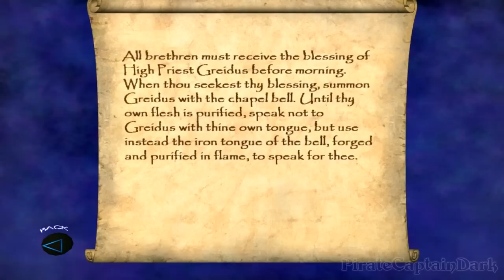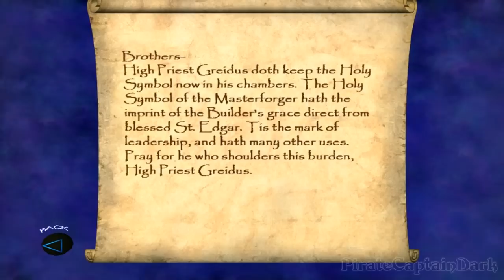Let's Play: Thief Deadly Shadows - Episode 16 - 1ST VS 3RD PERSON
I know what you're thinking; is this all there is to this game? Just clubbing and stealing? The answer is yes. But to be fair, what were you expecting from a game called Thief? That's like making a game about Assassins and spending the majority of the game on sailing missions - oh wait.

In all seriousness, I'm not playing this for the stealth aspect. To me, it's all about the minuscule human interactions that go on between the NPCs before I knock them out cold. Thus, I'm not going to GHOST my way throughout the whole game because it would make this Let's Play way longer than it needs to be. Also, I got rid of the kill counter because I barely ever need to kill.

If you enjoyed this video, then be sure to drop me a like or a comment about how you want my babies. I appreciate it and will totally not make a weird wall display of your printed comments, all connected by strings to reveal some sort of diabolical plot.